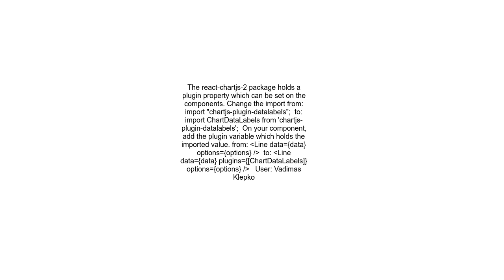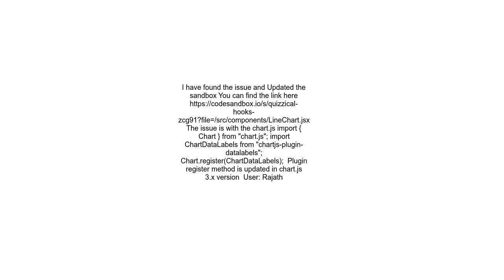Adding data labels inside charts in ReactJS is not working